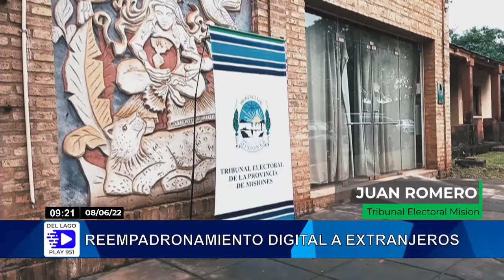Juan Romero. Empadronamiento digital a extranjeros